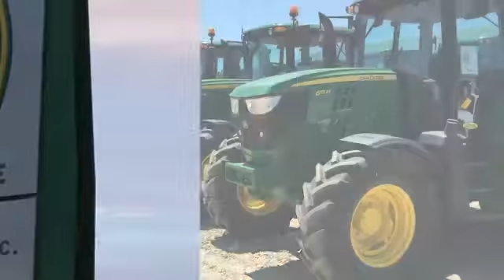2018 John Deere 8345R Used 49456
2018 John Deere 8345R  - $274900

Cross Implement
703 S Minier Ave

18 8345R 618h| From $25,900/y 2.9% | ILS IVT HiFlo LED 4 Scv Front Duals | Includes Premium John Deere Service & Inspection | Replacement of All Machine Filters | JD Plus 50 II Engine Oil Change | Engine-Transmission-Hydraulic-Coolant 3rd Party Fluid Analysis | Reconditioned with Genuine John Deere Parts That Carry a Full 1 Year Parts & Labor Warranty Backed By John Deere | John Deere Low Rate Financing | Cross Implement Your Local John Deere Dealer Serving You From Central Illinois| Qualifies for Extended Warranty | Contact: Brad ___________________________*Qualifies for Low Rate Financing Plus Applicable Participation Fees & Taxes.  Subject to Credit Approval with Qualified Down Payment. Not everyone will qualify for low rate option. Residency restrictions may apply. All pricing is figured with all applicable cash discounts applied. Additional charges may apply if transaction involves credit card, financing or trade. Purchase or Renew Only offers a fixed purchase option without surrender option. Customer may purchase, trade, or renew at end of lease.___________________________All Sold Equipment is FOB Minier unless otherwise noted. Manufacturer warranty applies as applicable. All Equipment Sold As/Is with no Dealer Warranty: Buyers are encouraged to inspect equipment prior to purchase to determine condition. Equipment is sold in current condition with all existing faults. Dealer makes no representation regarding the condition has no obligation to repair any damage, defect, wear or otherwise remedy any matter affecting the condition of the equipment. Repairs made with Genuine John Deere Parts are subject to Manufactures Warranty Policies & Approval. Buyers should request a copy of workorder for list of covered parts. Cross Implement Used Equipment Assurance 50% Labor Discount and 20% John Deere Parts Discount good exclusively at the Minier location for the current use season defined as a Spring Use Ending July 1 or Fall Use Ending Jan 1. Must have an active JD Multi-use account to qualify for discount. ___________________________Product features are based on published information at the time of publication. Product features are subject to change without notice. Approximate hours are listed as displayed on equipment at time of listing and are subject to change, verification is available upon request. Horsepower ratings are for comparison purposes only and are estimates.___________________________  Ag & Commercial use only. Some Restrictions Apply.  Unit is Subject to Availability. In the event 2 buyers submit signed purchase orders in close proximity, preference will be given based on the earliest received order with complete payment due within 24 hours.  Salespersonel are not authorized to hold any units. Call the dealership directly before traveling to verify availability. See Dealer for details.___________________________ This schedule is only an estimate.1 24-Aug-2020 N $25,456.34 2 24-Aug-2021 N $25,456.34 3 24-Aug-2022 N $25,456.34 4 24-Aug-2023 N $25,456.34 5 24-Aug-2024 N $25,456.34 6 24-Aug-2025 N $25,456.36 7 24-Feb-2026 R $156,700.00 Total   $309,438.06 +This calculator provides an estimate only based on the information you provide and is intended to be used for discussion purposes only. The estimate is not a representation, claim, statement, offer, request or proposal. Your actual payment(s) and payment schedule may vary depending on transaction terms, including applicable rates, freight and other charges. Rates used for calculation are not rate guarantees or offers. The calculator should not be relied upon as specific financial or other advice. There is no commitment on the part of John Deere Financial or authorized John Deere dealers to make any loan or lease to the customer on these or any other terms. All loans and leases are subject to John Deere Financial approval and dealer participation.The Nominal Annual Rate excludes the effects of fees and compounding.